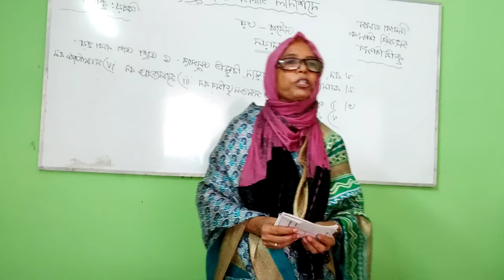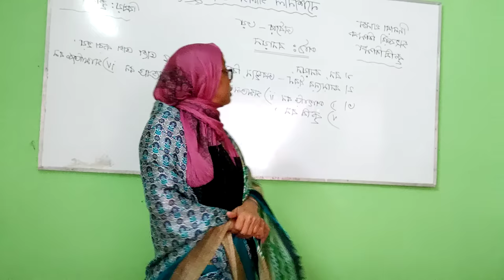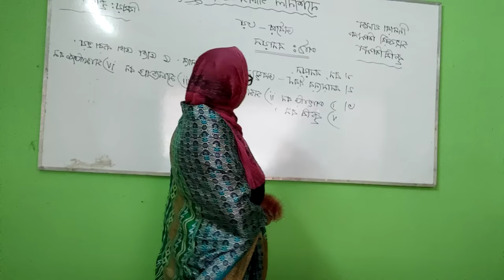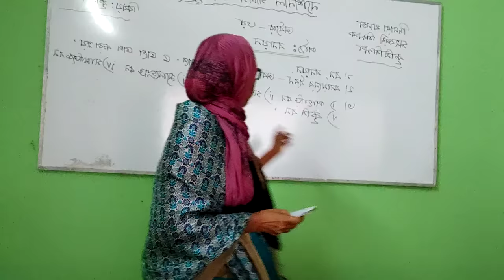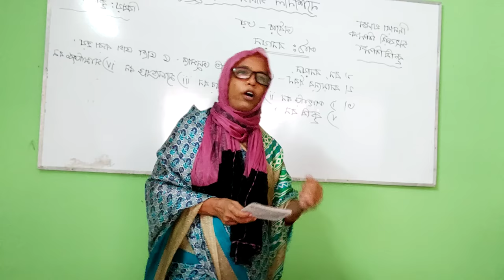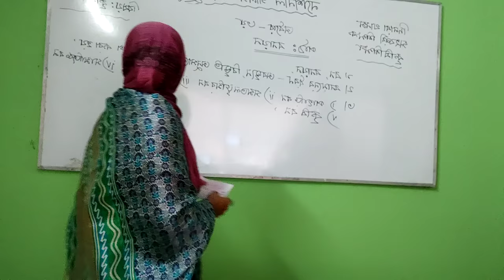Dilara khanom Agriculture nine and Ten